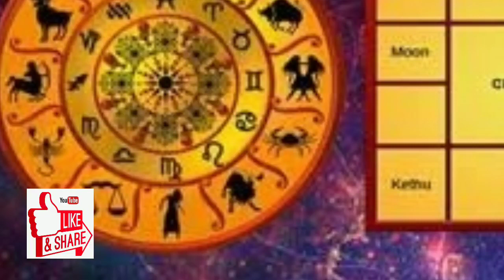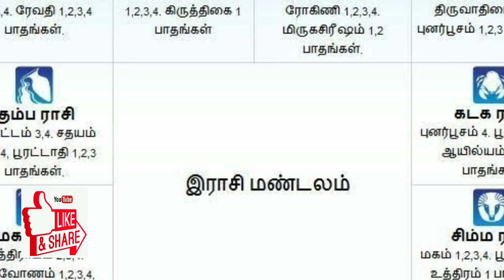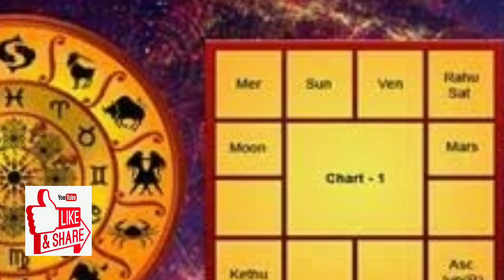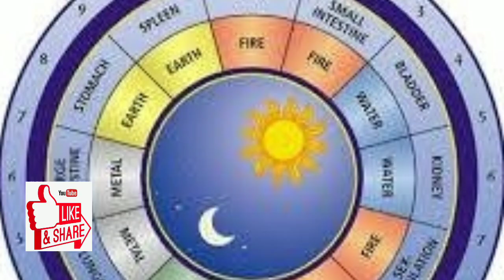பிறந்த குழந்தைக்கு எந்த வயதில் ஜாதகம் எழுதலாம்